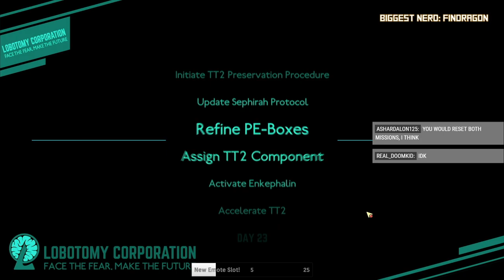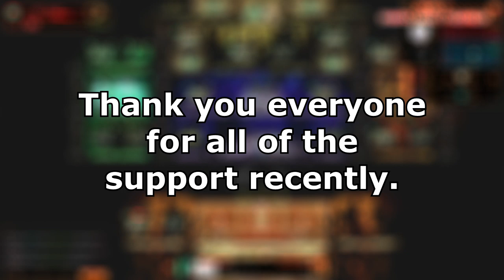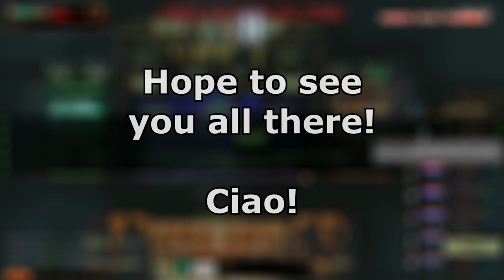Hod's Happiness and Puppy Playtime - Lobotomy Corporation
complete Hod and Netzach's core suppressions in Lobotomy Corporation, and we play with my puppy Ella.